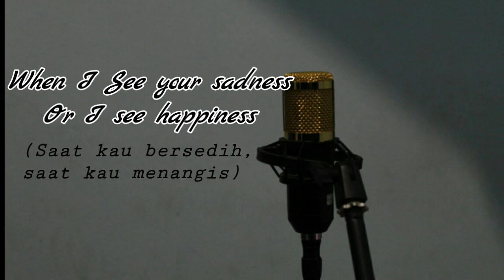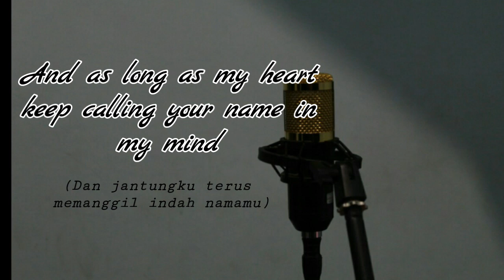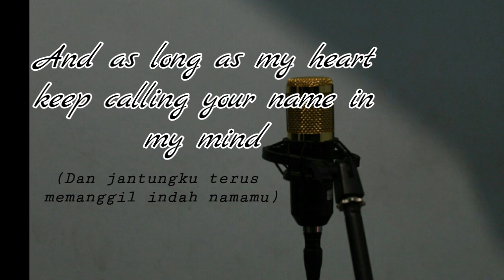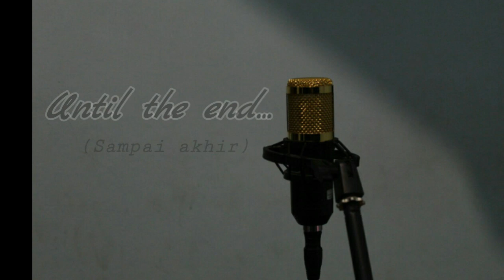Sampai Akhir (English Version) - Judika ft Duma Riris (Lyrics Cover) Nadila Putri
This is an assegment Indo-English Translation
Name : Nadila Putri Oktaviana
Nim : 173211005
Class : English Letters 5A
Lecturer : Miss Umi Pujiyati

Thanks to :
• Allah Swt
• My favorit lecturer Miss Umi Pujiyati
• My beloved family
• And All my friend who help me

I hope you can enjoy and I'm sorry for my translation, my voice or my video that still bad  :)